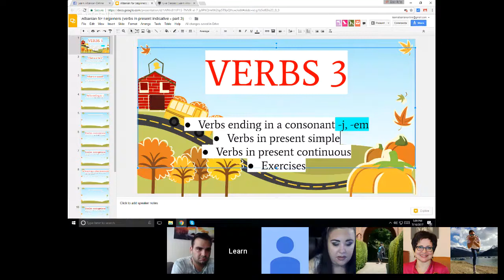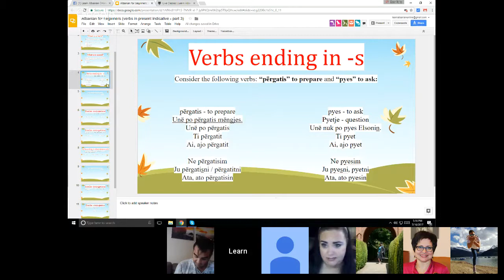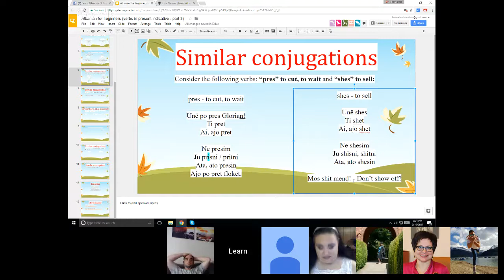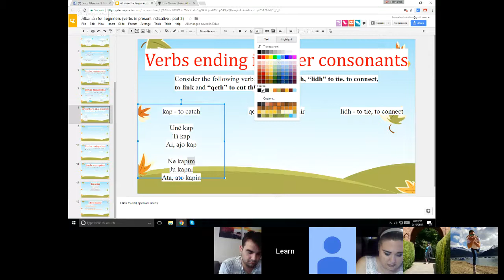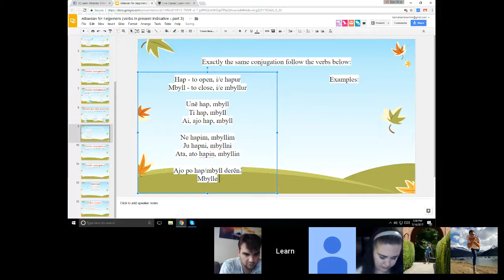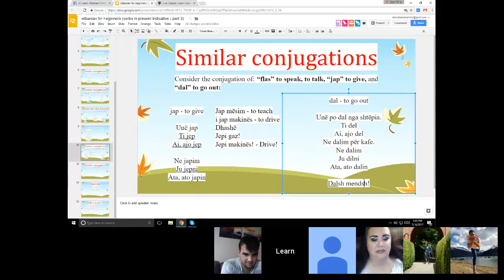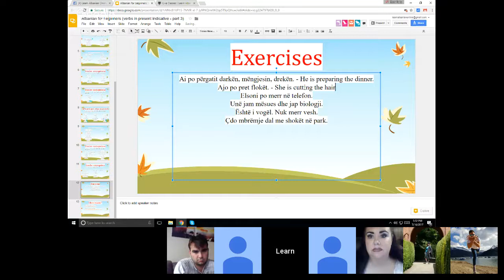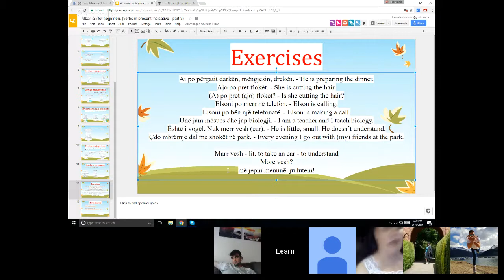Albanian for beginners (verbs in present indicative - part 3)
Please consider making a $5.00 donation to our project, so we can continue and improve the material: